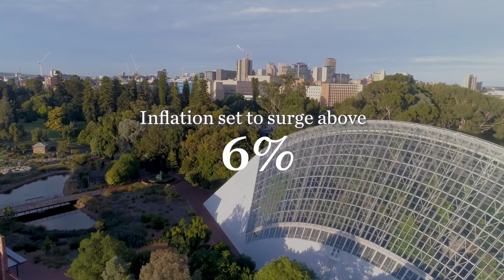Phil Harris Market Updated - October 2022